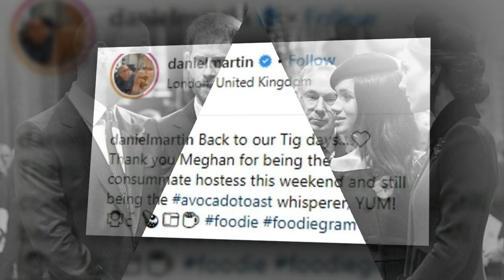£12 Soho Home cups sell out after a snap revealed the Duchess Meghan uses them to serve her guests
Meghan mania strikes again! £12 Soho Home cups sell out after a snap revealed the Duchess uses them to serve her guests - but you can still snap up her £35 teapot